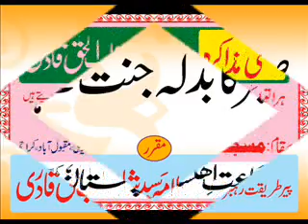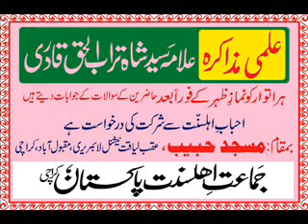Sabar Ki Khoobiyan (Jumma Speech 16 Nov 2001)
Voice: Allama Syed Shah Turab Ul Haq Qadri
ویڈیو پسند آنے کی صورت میں لائک اور شیئر کرنا نہ بھولیں۔مزید اچھی اچھی ویڈیوز کے لئے ہمارا چینل سبسکرائب کریں۔
ایکسپو سینٹر کے دورے کے موقع پر علامہ شاہ تراب الحق قادری صاحب نے کیا کہا؟
پریشانی سے بچنے کا وظیفہ
بھول کر حلف اٹھایا اور بعد میں حقیقت معلوم ہوئی تو کیا کریں؟
سوال: داڑھی کی شرعی مقدار کتنی ہے؟

سوال: نکاح ہوگیا اور رخصتی نہیں ہوئی تو شرعی حکم کیا ہے؟
سوال : قرآن مجید میں رمضان کا ذکر کہاں ہے؟